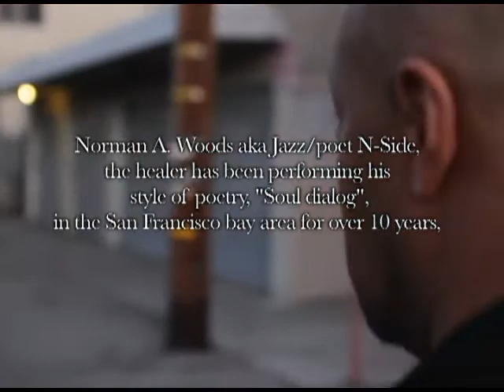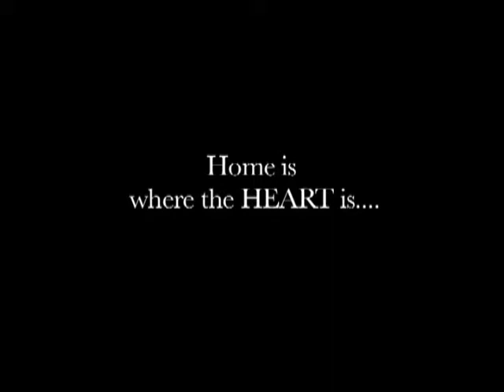Heartbeat: the spirit of redemption through art (Trailer)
This chronicle and brief description will introduce you, (the viewer), to the driving force and determination behind 10 years of jazz/poetry from the Jazz/poet, N-Side, the healer. Done in the manner of "Unplugged" it is intended to be intimate, very free and easy, informative but artistic. No special effects, just thoughts and reflections that have been infused within his poetry. An attempt to capture and convey the spirit of change, resulting in the power of self-redemption. Directed by Norman A. Woods.